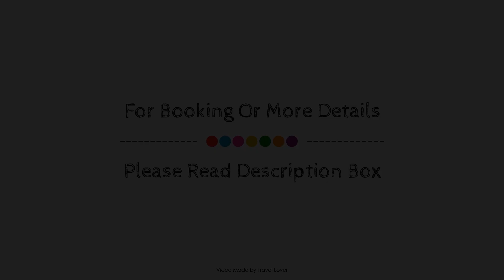Mercure Letchworth Hall Hotel, Hitchin, United Kingdom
About Property:
Mercure Letchworth Hall Hotel is conveniently located in the popular Letchworth South West area. The property features a wide range of facilities to make your stay a pleasant experience. Take advantage of the hotel's 24-hour front desk, facilities for disabled guests, express check-in/check-out, luggage storage, Wi-Fi in public areas. Guestrooms are fitted with all the amenities you need for a good night's sleep. In some of the rooms, guests can find television LCD/plasma screen, carpeting, closet, internet access – wireless (complimentary), air conditioning. Enjoy the hotel's recreational facilities, including hot tub, fitness center, sauna, golf course (within 3 km), indoor pool, before retiring to your room for a well-deserved rest. Friendly staff, great facilities and close proximity to all that Hitchin has to offer are three great reasons you should stay at Mercure Letchworth Hall Hotel.
Searching For
1. Mercure Letchworth Hall Hotel - Hitchin
2. Mercure Letchworth Hall Hotel - Hitchin Virtual Tour
3. Mercure Letchworth Hall Hotel - Hitchin Rooms
4. Mercure Letchworth Hall Hotel - Hitchin Amenities
5. Mercure Letchworth Hall Hotel - Hitchin Videos
6. Mercure Letchworth Hall Hotel - Hitchin Offers
7. Mercure Letchworth Hall Hotel - Hitchin Deals
Audio Credit:
Track Title: Blank Slate
Artist: VYEN